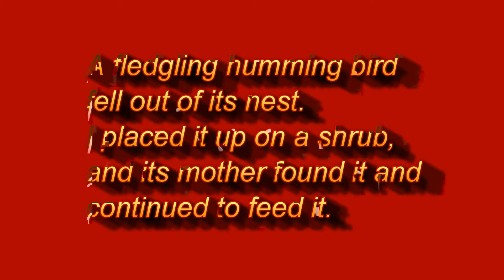Baby Hummingbird Fell Out of Tree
I saw this baby hummingbird come down from a tree, flapping its little wings rapidly but unable to generate enough power to fly. He crashed onto my lawn. I picked him up and held him in my hand, and then later placed him back up as high as I could on a shrub. His mother had been watching, and eventually started making feeding runs to him.

It was almost dusk when I took these photos. I just kept adjusting the ISO and shutter speed to get the shots.

for the information on what to do with a baby hummer.